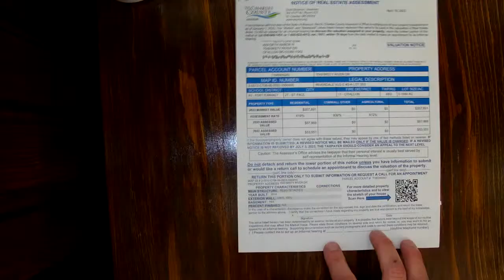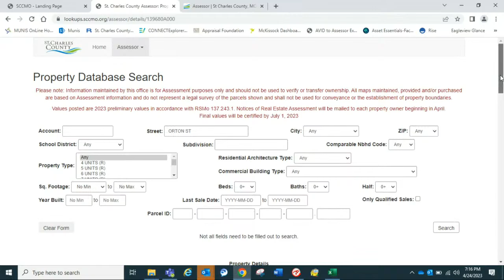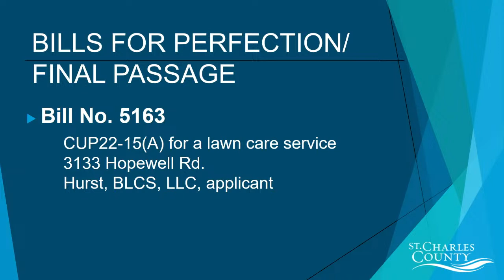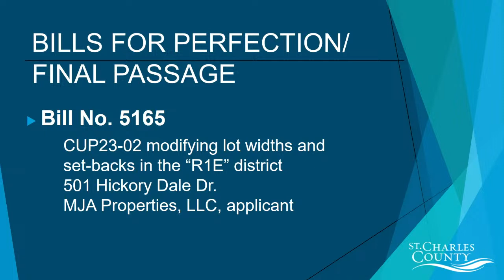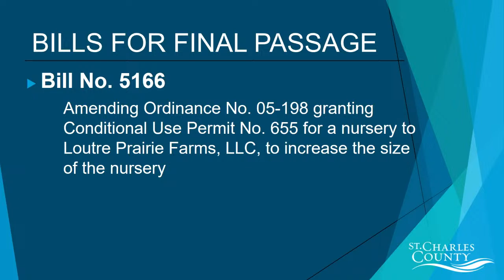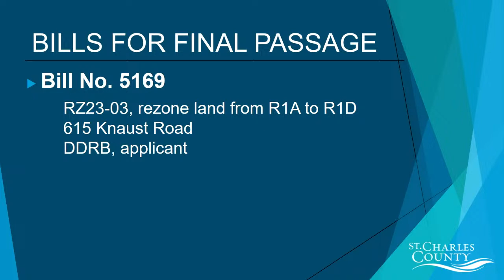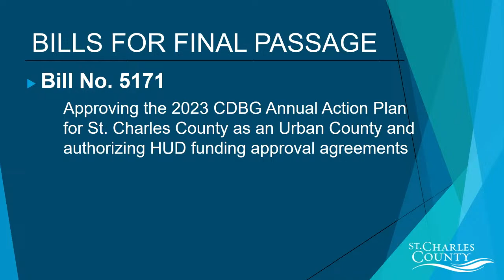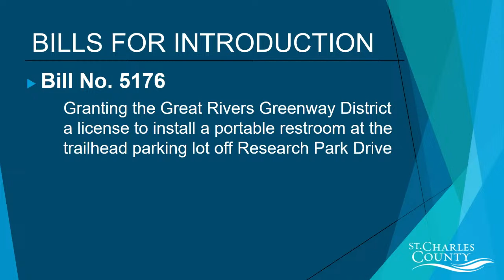St. Charles County Council Meeting - April 24, 2023